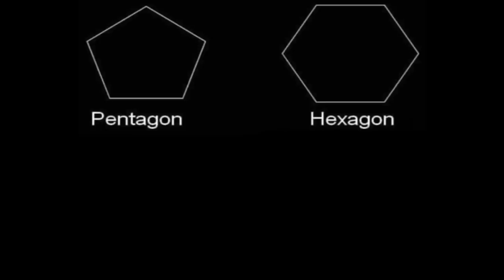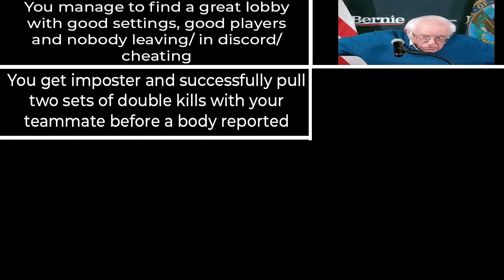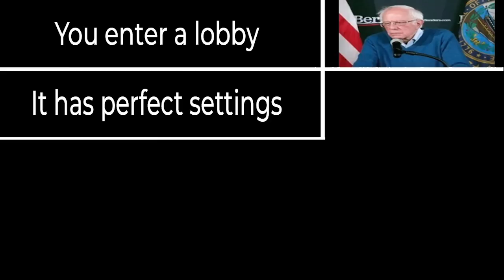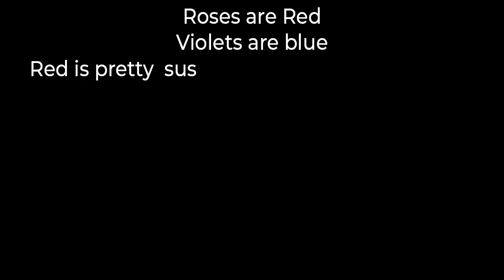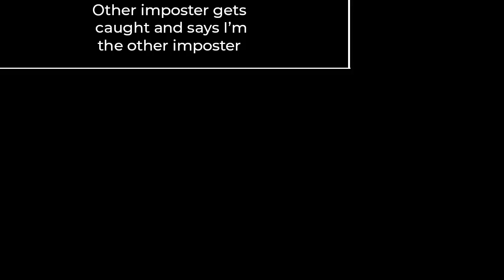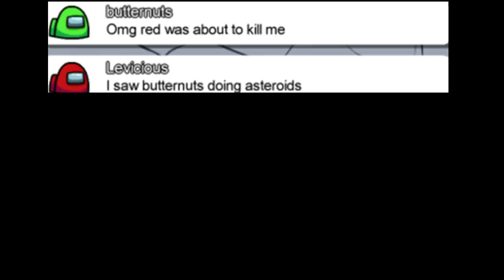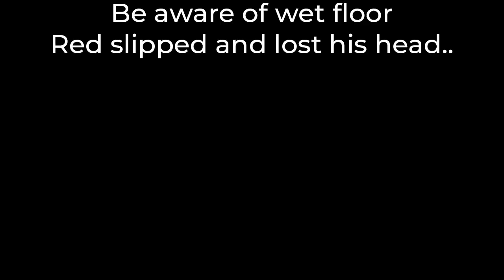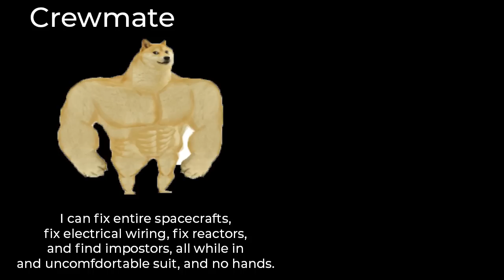AMONG US MEMES 41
Welcome to AMONG US MEMES where I try to find the best memes for the day! These are the freshest impostor memes of the day.